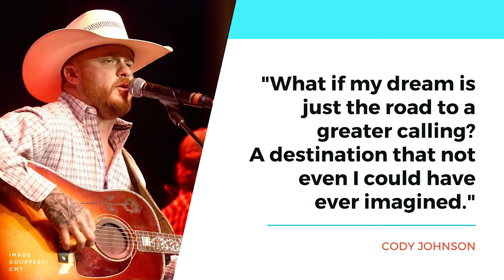Rising Above: Jana Hunter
The theme of this year's SchoolBoardMonth is RISING ABOVE, so we asked our Community ISD school board trustees to tell us about a time when they've seen someone rise above circumstances.

Jana Hunter shared a story she recently heard from a documentary on country artist Cody Johnson.